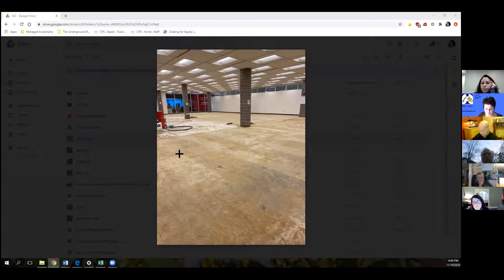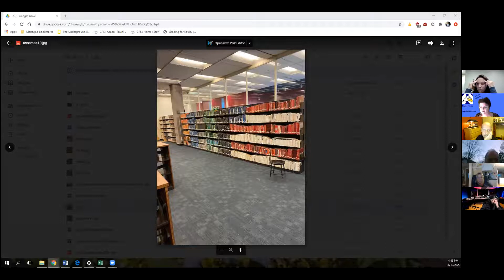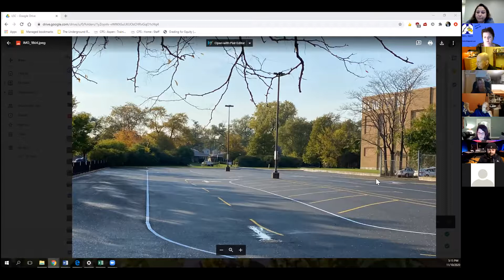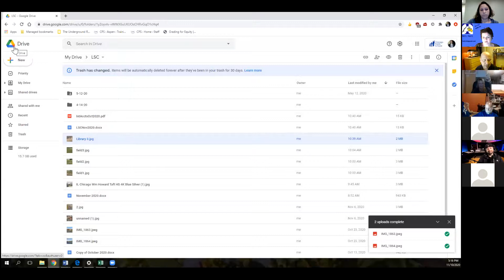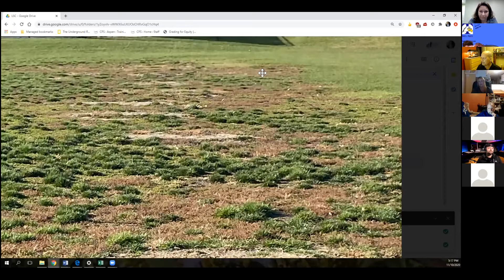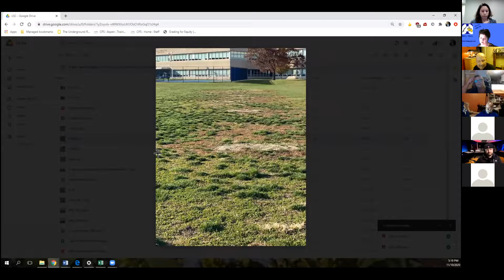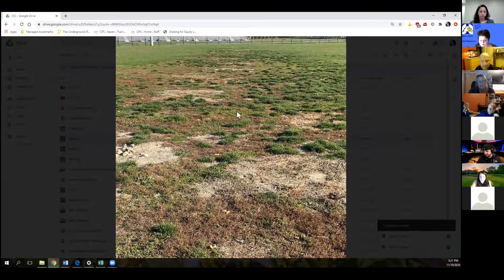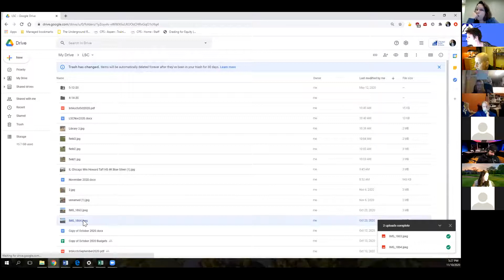Taft LSC Facilities meeting 11 10 2020